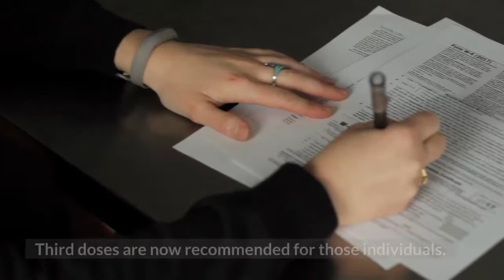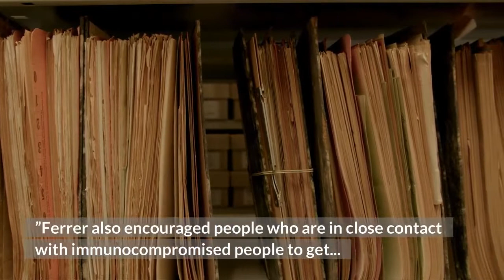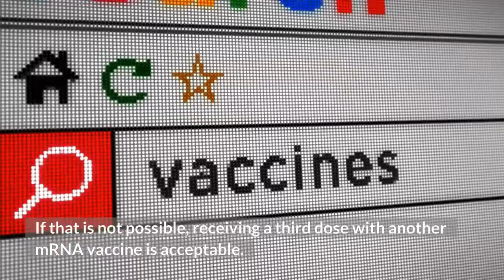Immunocompromised Here's how to get your third dose of the COVID vaccine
As the highly infectious Delta variant of the coronavirus wreaks havoc on the nation, officials in Los Angeles County have begun offering third doses of the Pfizer and Moderna vaccines to certain immunocompromised people. The move follows recent guidance from the Food and Drug Administration and the Centers for Disease Control and Prevention, which found that people who are moderately to severely immunocompromised may not be fully protected after receiving two shots. Third doses are now recommended for those individuals. Here’s what you need to know. Booster shots are currently available in Los Angeles County for certain immunocompromised people who received the Pfizer or Moderna COVID-19 vaccine. People approved to receive an additional dose include those who have:The Biden administration said it also plans to offer booster shots to all adults who have received two doses of the Pfizer or Moderna vaccine starting the week of Sept. 20. Recent studies have found that current protection against severe disease, hospitalization and death could diminish in the months ahead, especially among people who are at higher risk or were vaccinated during the earlier phases of the rollout. Health officials said booster shots can help maximize protection and prolong the durability of the vaccine.“Studies have shown immunocompromised people are more likely to have post vaccination infection and become severely ill from COVID-19, ” L. A. County public health director Barbara Ferrer said last week. “An additional vaccine dose for some people with weakened immune systems could help prevent serious illness and death. ”Ferrer also encouraged people who are in close contact with immunocompromised people to get vaccinated as soon as possible in order to protect those at higher risk. The CDC recommends that people with moderately to severely compromised immune systems receive an additional dose at least 28 days after the second dose. Those shots are available now. The Biden administration said it plans to offer boosters to all eligible adults eight months after their second dose starting in September. County officials are asking residents who qualify for a third dose to speak to their healthcare provider to confirm their eligibility and get vaccinated. Third doses of the vaccines are accessible through vaccination sites that currently offer Pfizer or Moderna vaccines. Ideally, people should be vaccinated with the same vaccine they received for the first and second dose, officials said. If that is not possible, receiving a third dose with another mRNA vaccine is acceptable. So far, reactions reported after the third COVID-19 dose were similar to that of the two-dose series, the CDC said. Fatigue and pain at injection site were the most commonly reported side effects, and overall, most symptoms were mild to moderate. As with the initial two-dose series, serious side effects are rare but may occur.